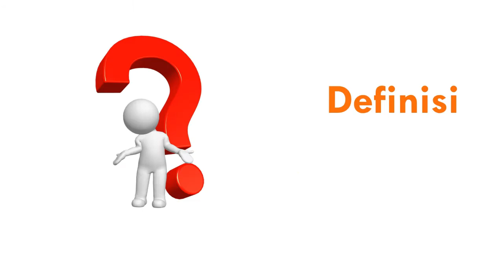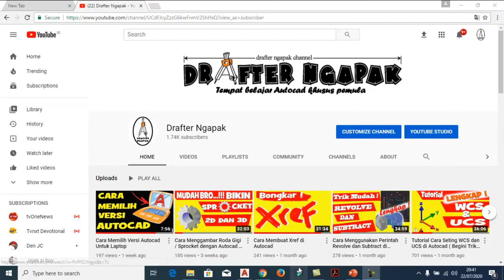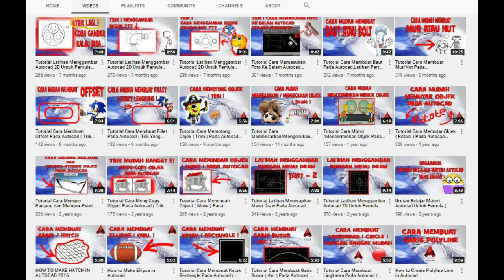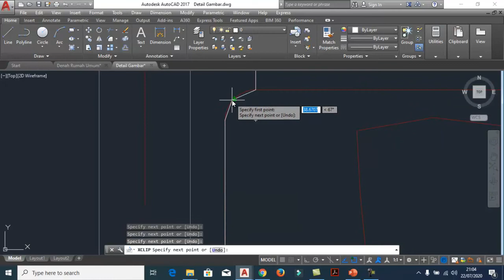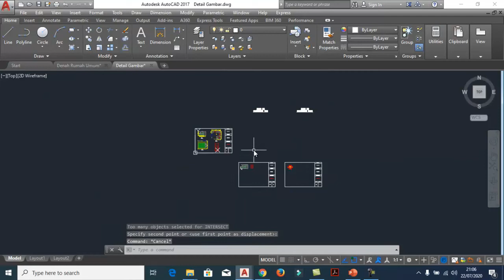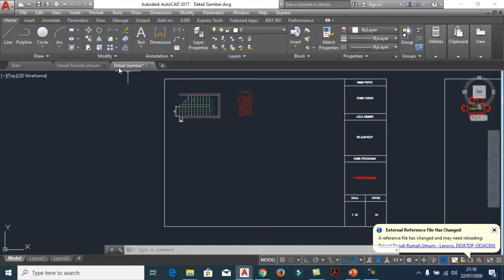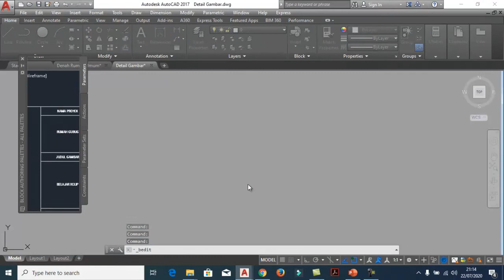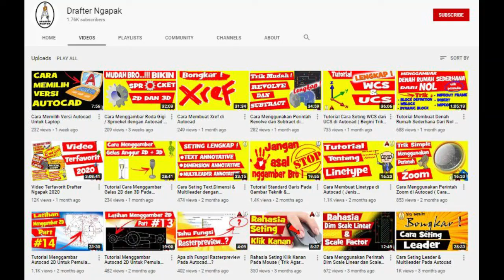Cara Membuat Xclip di Autocad Dengan Mudah Banget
Video Cara Membuat Xclip di Autocad ini, saya buat dengan bahasa yang mudah di pahami juga dan contoh yang sangat sederhana.
Di tambah lagi dengan animasi text yang membuat mata seger melihatnya agar tidak bosen...
Besar harapan tentunya adalah teman-teman dapat mengembangkan sendiri setelah mendalami video tutorial Cara Membuat Xclip di Autocad  ini

Tonton sampai habis,selamat belajar.